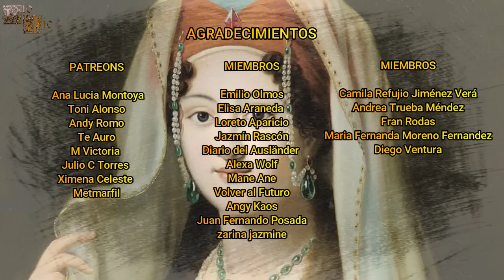Ayşe Hafsa Sultan, La Primera Valide Sultan del Imperio Otomano, Madre de Solimán el Magnífico.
Ayşe Hafsa sería una de las mujeres más influyentes del Imperio Otomano además de ser la madre del famoso sultán Solimán el Magnifico, siendo especialmente conocida por ser la primera mujer que portó el título de Valide Sultan, un nombramiento que sólo recibirían las madres de los Sultanes Otomanos.